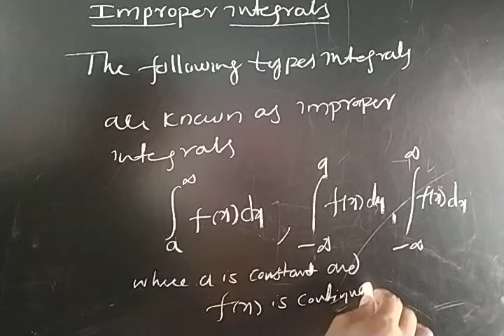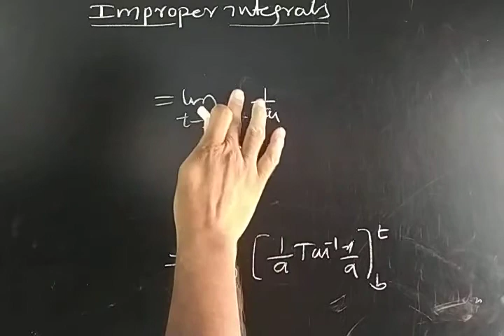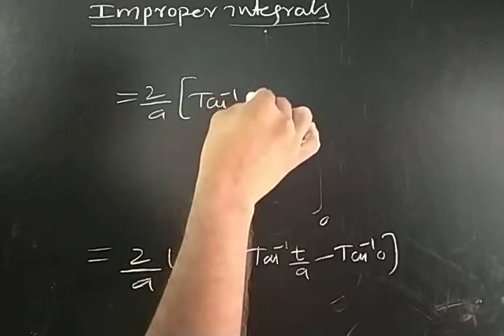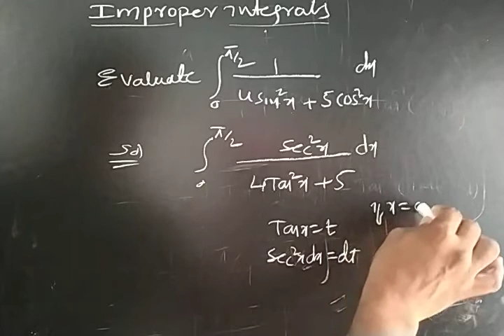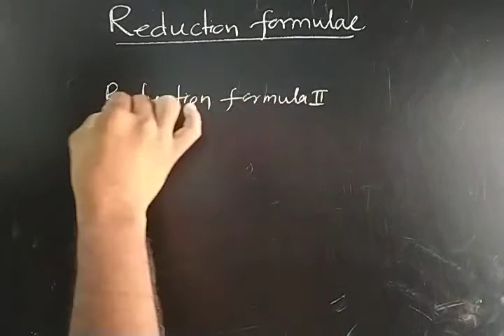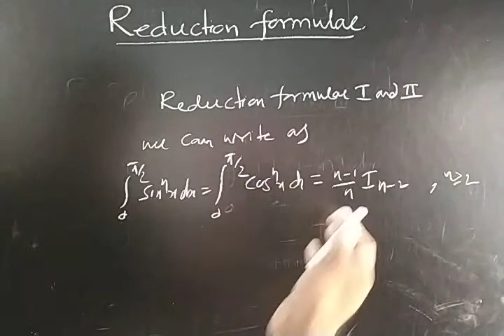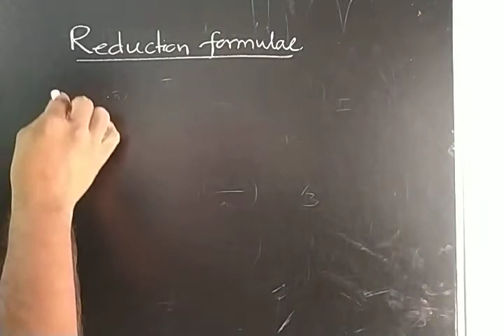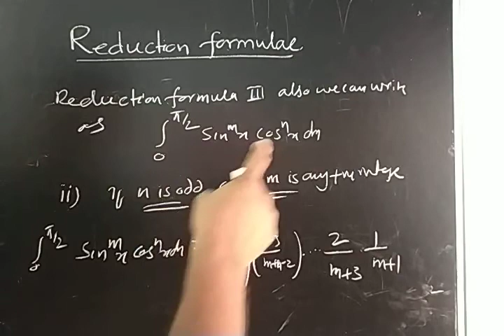Applications of integration